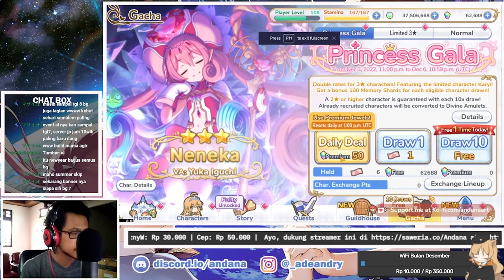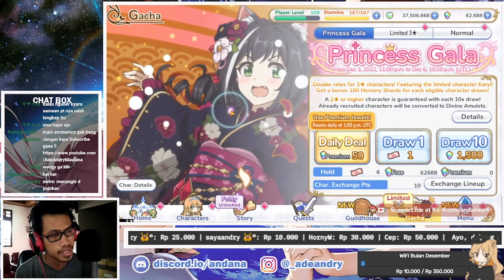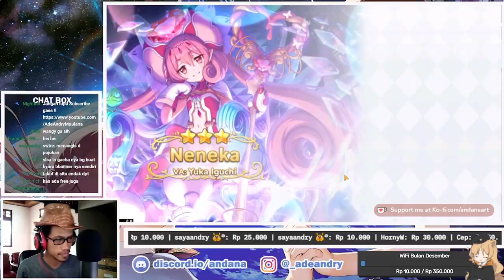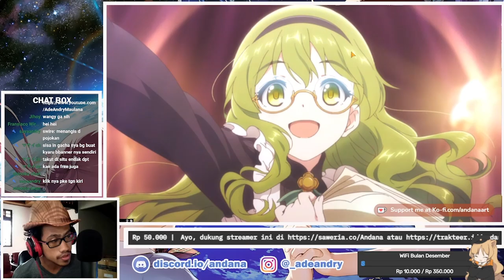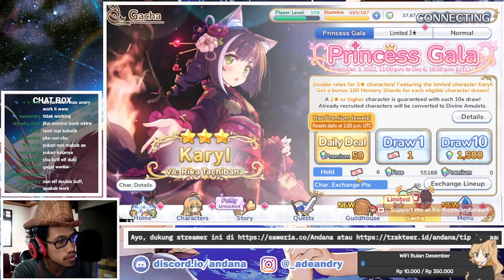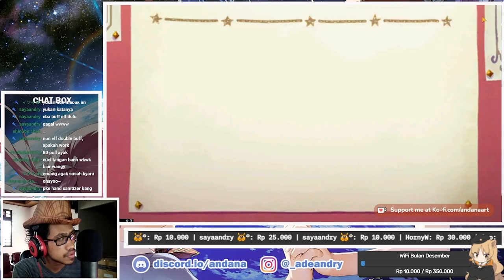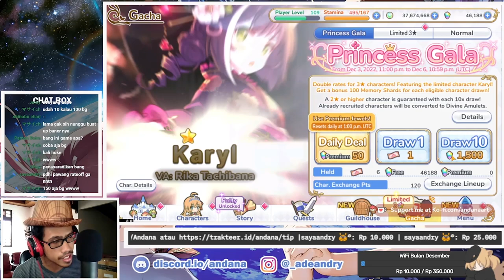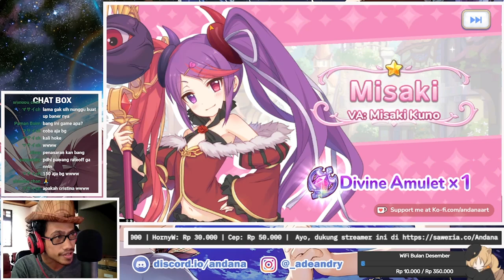Gacha New Year Kyaru Sampai Harus Minta Blessing sama Io-sensei - Princess Connect Re Dive #12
Gacha New Year Kyaru  !
Gacha Nyaru

【 DISCORD SERVER! 】